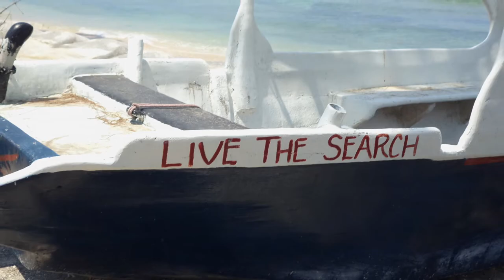Live the Search - Monique's Story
In 2014, Monique Le Ray hit the wall, psychologically spent from raising three teenage boys and running her own design business. Her brother offered a solution: Travel. With the support of her sons, Monique took off with a pack on her back to meet her brother in Peru. From there, she was on her own. In this video, Monique talks about her experiences as a middle-aged woman travelling solo and about the restorative impact of her six-month odyssey. The making of this video was supported in part by the Government of Canada's New Horizons for Seniors Program.

backlanestudios.ca